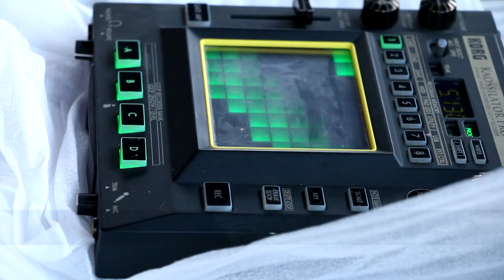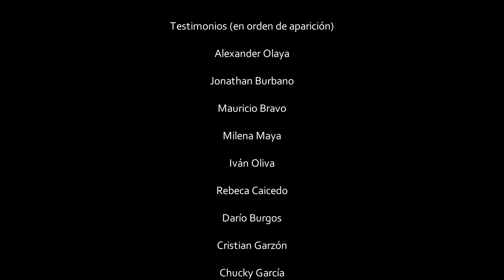Documental Nariño Vive Underground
OBJETIVO GENERAL.

Reconocer y fortalecer el movimiento Underground como concepto integrador del rock, sus géneros y las diferentes expresiones sub culturales relacionadas en el departamento de Nariño a través de la realización de sus diferentes versiones; entendido como un proceso-escenario de encuentro, integración cultural y académica, de participación regional y binacional, que facilite y fortalezca el tejido asociativo juvenil desde la pluralidad, la tolerancia, el enfoque de derechos, la cultura y la paz.

ANTECEDENTES.

Nariño VIve Underground es un proceso-escenario que se recrea desde una plataforma cívica no gubernamental que gesta, organiza y fomenta procesos, espacios y escenarios dirigidos hacia el fortalecimiento del movimiento underground en el departamento de Nariño, el cual se halla inmerso en diferentes expresiones musicales, artísticas, urbanas y/o de estilos de vida, recreadas a su vez en corrientes musicales punk, rock, metal, reggae, hip-hop, etc.

Esta experiencia se conformó desde el año 2005, y hasta la fecha ha logrado constituir cuatro grandes productos como son: la “Sala de Ensayo Udenar” (con funcionamiento en la Universidad de Nariño), IX versiones del concierto local y universitario “Back To The Garage”, resignificado y ampliado a partir del año 2013 en la apuesta departamental “Nariño Vive Underground”; así mismo, la puesta en marcha de los Talleres permanentes de Formación Musical en Música Moderna “Música para Todos” en guitarra eléctrica, bajo eléctrico, percusión, composición y técnica vocal, y el desarrollo y ejecución de procesos regionales de creación, emprendimiento y producción musical profesional (Industrias Culturales), consistentes en la grabación, producción, edición, mezcla y masterización de diversos trabajos musicales, que a su vez son consecuencia del proceso de selección de las mejores agrupaciones participes de los festivales.

Dichos productos se han desarrollado en diferentes municipios del departamento de Nariño como Pasto (N), Ipiales (N) y Túquerres (N) e hicieron parte de procesos eliminatorios, los municipios de Púpales (N) y San Pablo (N).

A partir de estas iniciativas se ha conseguido coadyuvar hacia el reconocimiento del movimiento Underground como sujeto social por parte de otras comunidades y expresiones culturales nariñenses, propiciando que la institucionalidad tenga en cuenta dentro de sus políticas públicas y presupuestos a un sector que desde hace mucho tiempo tiene presencia real en nuestros territorios, pero que se había mantenido rezagado en temas de garantía de derechos, bienestar, interacción, fomento de su recreación, arte y cultura.

Se ha logrado incentivar la creación musical, promover el acercamiento y el gusto hacia la música moderna, construir oportunidades con muchos jóvenes para la constitución de agrupaciones musicales, que por diversas razones (espacios adecuados, recursos, desconocimiento, etc.) no lo podían hacer; además de proyectar socialmente a estos colectivos a través de la presentación de los diferentes géneros en escenarios que se orientan hacia la sensibilidad social, solidarizándose con diversos grupos poblacionales deprimidos o vulnerables.

Consideramos que el movimiento underground no es exclusivo de la capital del Departamento y pretendemos consolidar el proceso realizado hasta el momento con un proceso-escenario itinerante que dirija sus esfuerzos, integre al máximo y refleje expresiones musicales y públicos de connotaciones verdaderamente subregionales y departamentales.

Luego de un proceso de convocatoria pública, las respectivas gestiones y variados intercambios de viabilidad con diversas entidades públicas y privadas, se concerta y define la realización de las versiones del festival en un municipio determinado, en el cual se hayan desarrollado importantes avances en términos de crecimiento de públicos, fomento y puesta en escena del movimiento underground, a partir de espacios de formación y el desarrollo de versiones de conciertos locales en diversos géneros.